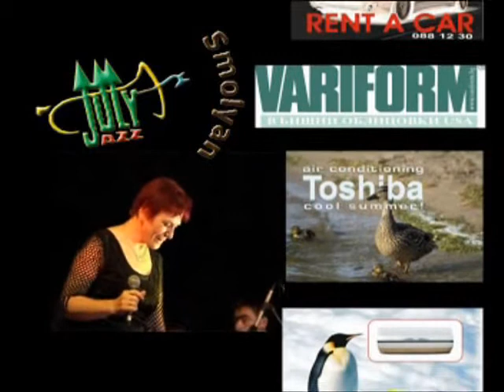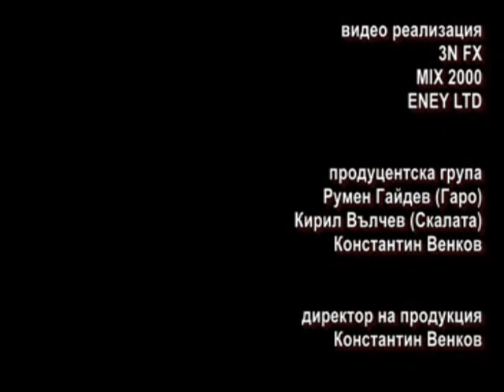Etno Jazz Festival Smolian Part Two